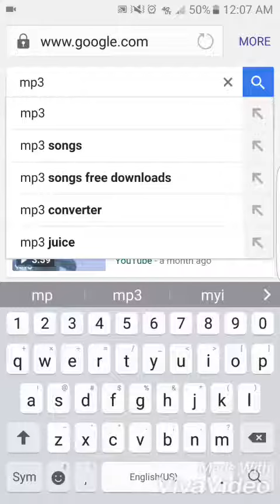How to get free music